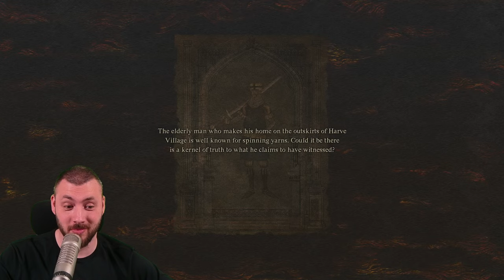Day 4: Entering Batthal, Final Sphinx Riddle, and Slaying Dragons - Dragons Dogma 2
Our Thief Adventure continues - Today we are solving the final riddle of the sphinx followed by entering batthal the first time and also slaying a dragon... or multiple dragons however we feel about it!